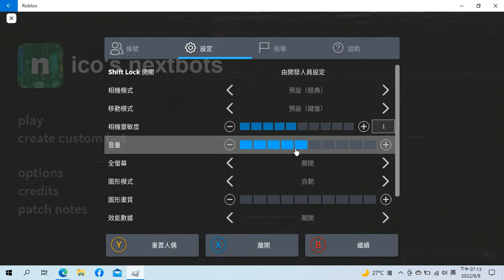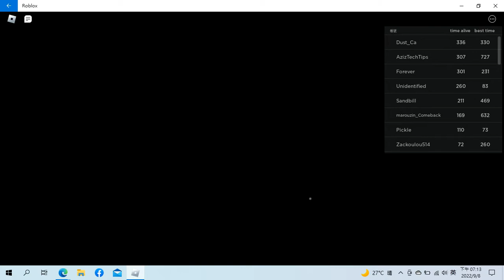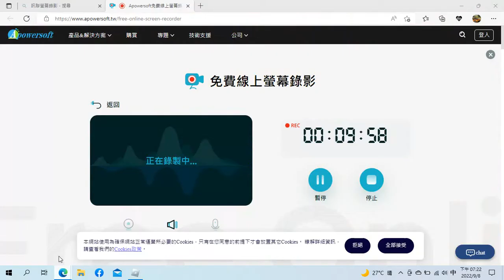[玉米] 玩nicos nextbot玩到差點心臟病